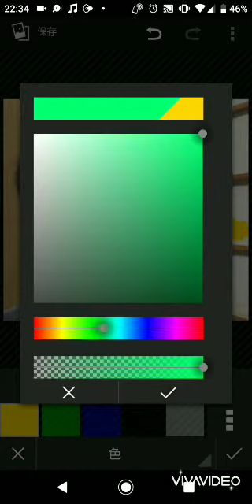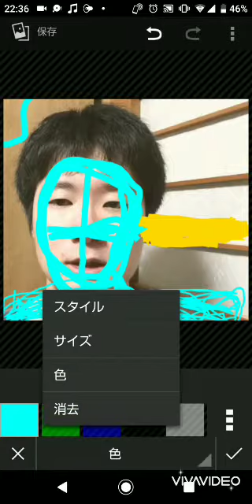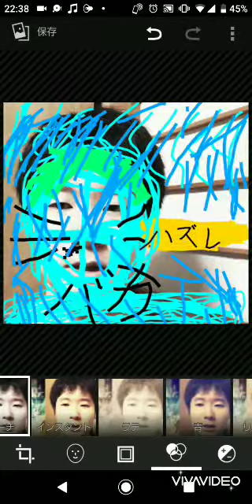安藤チャンネルがアイスになって冷凍庫に入れられた！